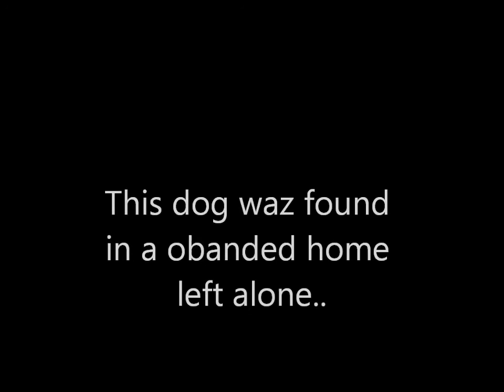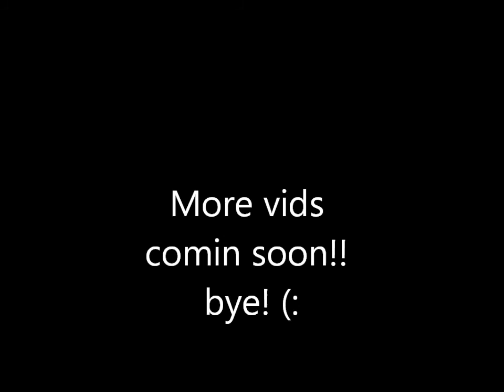Cute Puppies Pics!!!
These adorable little puppies will make you want to have them warapped in your arms!!!